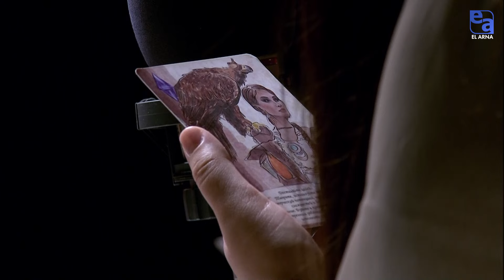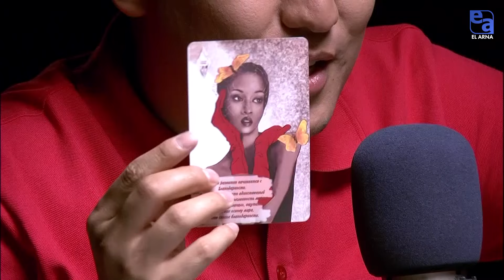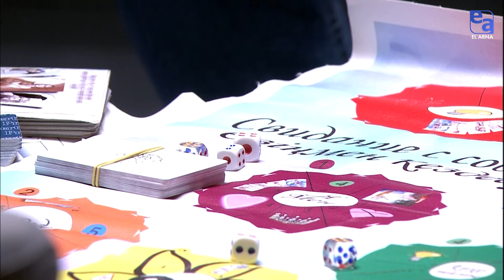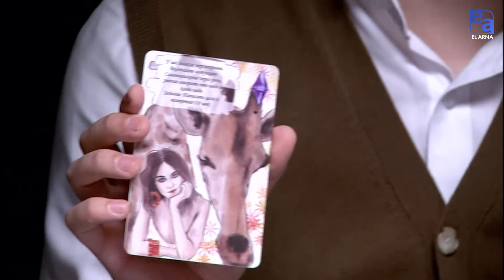Трансформациялық ойын ойыңды өзгерте ме? | «БІЗ»